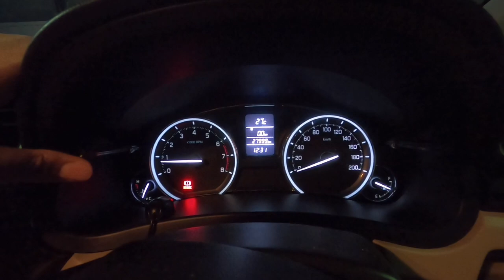Best break after lockdown complete package for weekend trip Ooty Nature waiting to welcome tourist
Best break after lockdown complete package for weekend trip Ooty Nature waiting to welcome tourist, Wild Bison encounter , waterfalls and great climate.

I am a seasoned Hotelier by profession , a travel enthusiast and just a common man who do not want to give up.

Support me in this journey and be part of my life as it goes.

Thanking all for the love and support in advance. Being pessimistic :)

Love , Prayers and Peace to all.